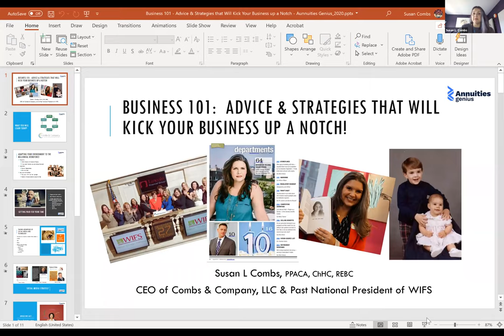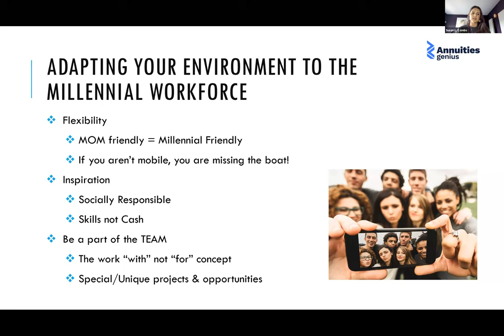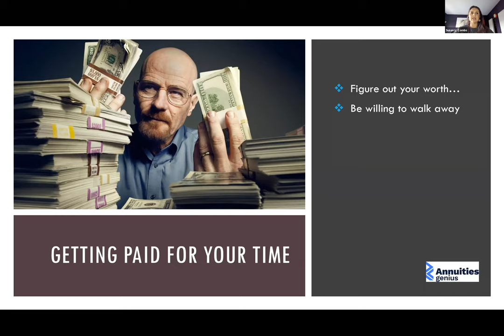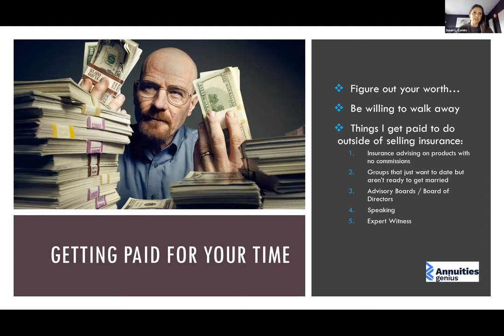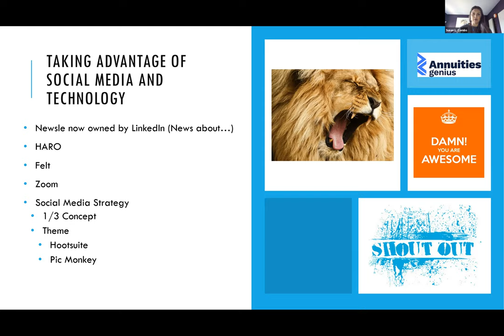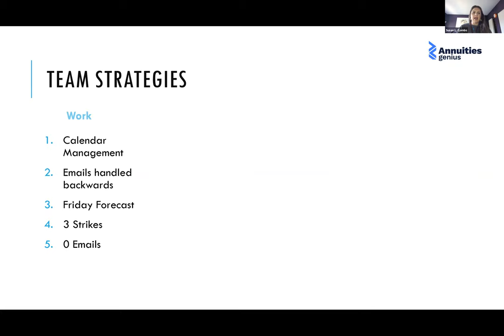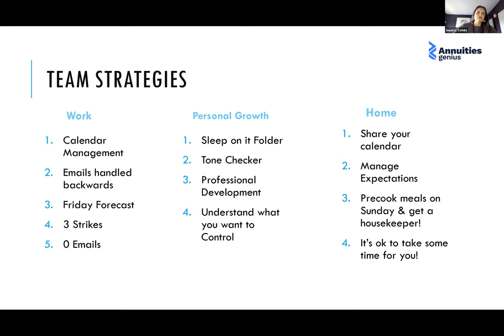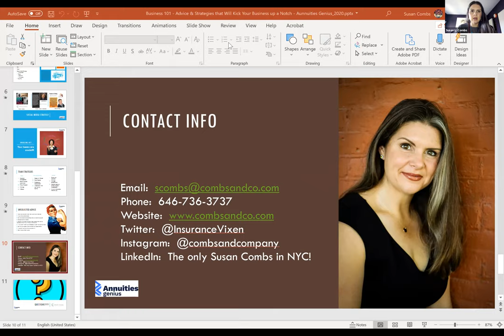Advice & Strategies that will kick your business up a notch!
Susan is the CEO of Combs & Company, a full service insurance brokerage firm with an expertise in the “weird & unusual.” Leveraging a knack for solving difficult circumstances, Combs & Co. has become a go-to resource for those companies that don’t fit an insurance carriers’ typical profile, such as entertainment, food, and international companies setting up their first U.S. operations.

Susan also serves on the Advisory Board of Directors for Allay, Inc, an insurance technology company based in San Francisco and is the youngest National President (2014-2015) in the 80-year history of Women in Insurance & Financial Services (WIFS), and has served on the National Board since 2008. In addition, Susan works diligently to stay current with the myriad of changes in the insurance industry.

OR